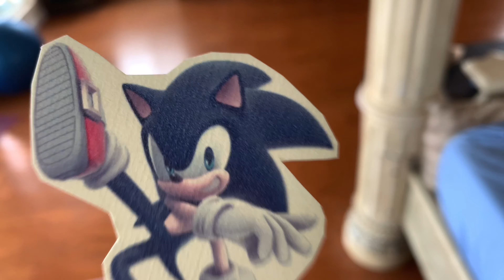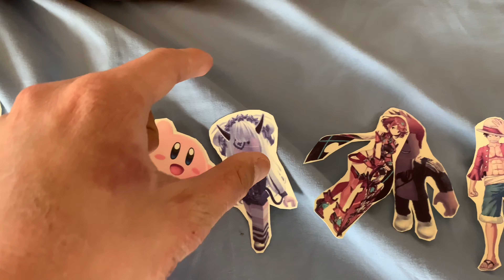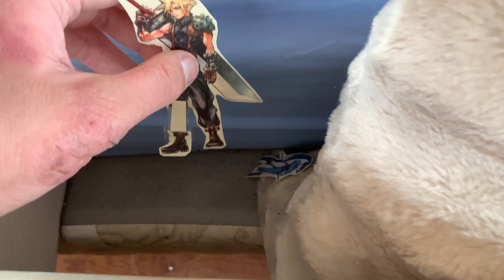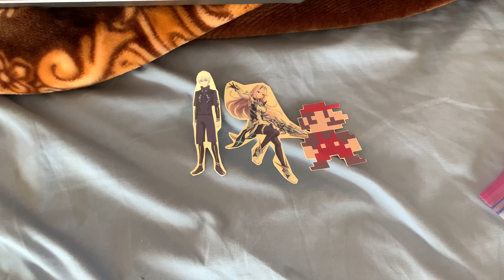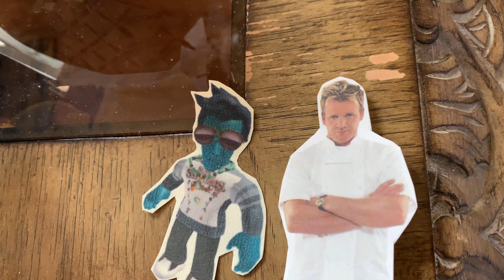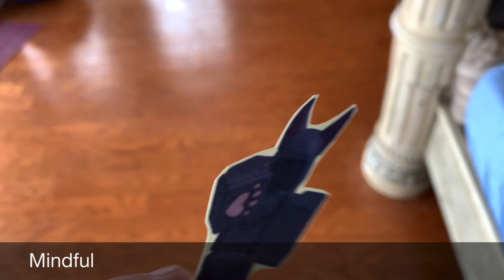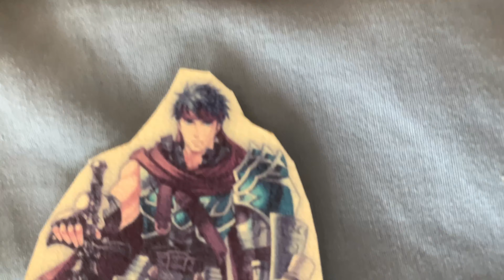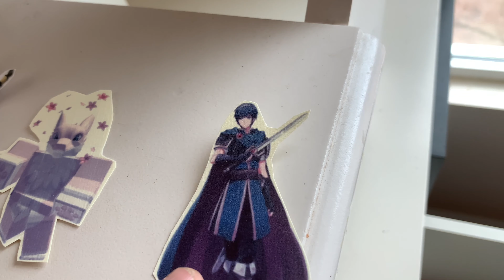Survivor Nintendo Paper Island The Fightback Episode 20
(Season 2 Episode 20: Finding next season’s contestants)

Credit to everyone who own them!!